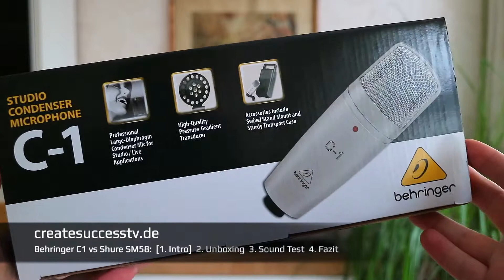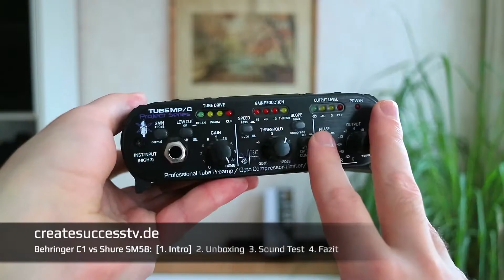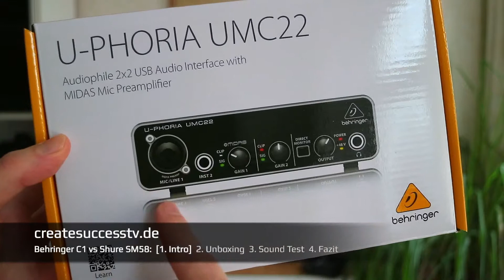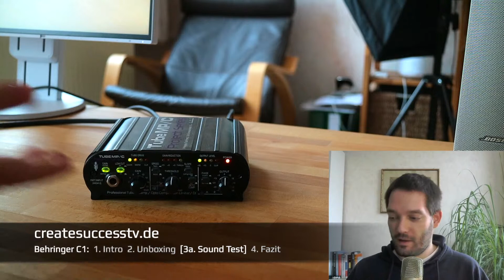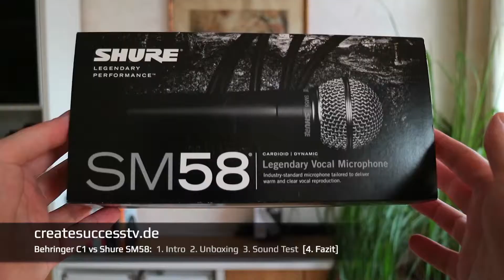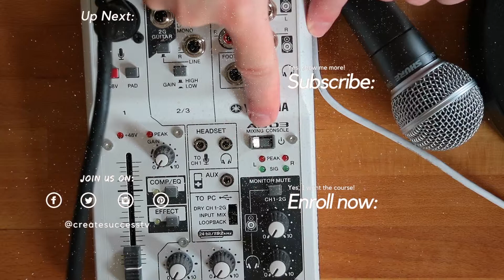Behringer C1 vs Shure SM58 - Dynamisches vs Kondensator Mikro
Entdecke den Klangunterschied zwischen einem dynamischen und einem Kondensatormikrofon.
Teil 1 - Behringer C1 on Amazon ➜
Teil 2 - Unboxing ➜ (8:12min)
Teil 3a - Sound Test / Behringer ➜ (7:17min)
Teil 3b - Sound Test / Shure ➜ (10:51min)
Teil 4 -  Zusammenfassung & Fazit ➜ (13:50min)

# Benutzte Geräte #
Dynamisches Mikro - Shure SM58 ➜
Kondensator Mikro - Behringer C1 ➜
Mikrofon Preamp - ART Tube MP/C ➜

Nachdem Sie sich diesen Mikrofontest angesehen haben, werden Sie den Unterschied zwischen einem dynamischen und einem Kondensatormikrofon besser verstehen.

Zuerst hören wir eine Testaufnahme des Behringer C1 Studio-Kondensatormikrofons, zweitens vergleichen wir die Klangqualität mit dem Industrieklassiker Shure SM58, einem weniger empfindlichen dynamischen Mikrofon.

Zu meiner Überraschung hat das günstige Behringer C1 bei der Aufnahme dieses Tests schon recht gute Ergebnisse erzielt.

Ich habe das Behringer auch direkt mit einem USB-Audio-Interface getestet und auch dort funktionierte es einwandfrei.

Im Allgemeinen sind Kondensatormikrofone etwas empfindlicher, da sie die 48-Volt-Phantomspeisung verwenden, während dynamische Mikrofone weniger empfindlich sind und unerwünschte Geräusche in der Umgebung besser abweisen.

Ich persönlich glaube, dass dynamische Mikrofone für Anfänger etwas einfacher zu verwenden sind, da sie häufig robuster und einfacher zu handhaben sind.

Andererseits bevorzugen manche Leute den Klang von Kondensatormikrofonen, einfach weil sie empfindlicher sind und anders klingen.

Erfahre mehr darüber, wie du ein Mikrofon für Podcasting, Streaming oder YouTube auswählst, besuche meine Kanalseite und schau unter der Rubrik Audio vorbei.

// Dieses Video beinhaltet keine bezahlte Produktplatzierung. Ich habe das Produkt selbst besorgt. //